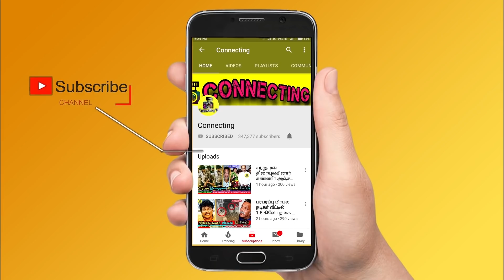சற்றுமுன் பிரபல நடிகை திடீர் மரணம் - கதறி துடித்த Rajini மற்றும் Kamal | Tamil cinema latest news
சற்றுமுன் பிரபல நடிகை திடீர் மரணம் - கதறி துடித்த Rajini மற்றும் Kamal | Tamil cinema latest news | Actress Ashalata latest news | marathi actress ashalata |  Vijay TV Latest News |  KPY Bala emotional on his past life ! VijayTV ! KPY Bala emotional in Morattu sinlge show | Kpy bala emotional ! morattu single bala episode ! kpy vanitha vijayakumar ! kpy dheena crying for bala ! vettukili bala prank call ! bala prank call to vanitha ! kpy latest full episode ! morattu single show bala about his family ! morattu single latest episode ! bala jacqueline love propose episode ! morattu single bala jacqueline episode ! kpy dheena emotional on bala speech ! vettukili bala about his family ! thadi balaji emotional on vettukili bala ! cook with comali bala comedy ! cook with comali pugazh ! cook with comali pugazh ramya pandiyan episode ! cook with comali shivangi fun episode ! cook with comali vanitha ! cook with comali bala pugazh comedy ! kpy bala about his mother ! kpy bala about his career ! kpy bala crying episode ! pandian stores meena ! pandian stores hema baby news ! pandian stores new baby episode ! master ! valimai ! thalapathy 65 ! tamilnadu political news ! tamil cineam news ! hot news ! viral news ! tamil serial news !

Latest Tamil cinema news: Actress ashalata was a leading actress in marathi cinema industry.
In recent days she affected by health issue and getting treatment in hospital.
But today she is no more. After hearing this news cinema celebrities paying their respects.
Famous Tamil Singer Chithra Breakdown Tears for his Daughter and Singer Chithra Revealed about his Daughter

I Still Never Forgot my Daughter : Vijay TV Super Singer Judge Singer Chithra Revealed about his Daughter Memories

Vijay TV Super Singer Junior 6 Judge - Singer Chithra Daughter Affected by Disease 8years Back Now She is No More and Singer Chithra Gives Interview and Revealed Shocking Truth about his Family

I don't Like Myself - Singer Chithra Emotional About His Daughter No More

Singer Chithra about Super Singer Junior 6 Finals Voting Result Controversy and Singer Chithra Support to Poovaiyar Controversy

Singer Chithra Interview and Singer Chithra Talks about His Daughter and Shared about Super Singer Poovaiyar Result on Super Singer Junior 6 Grand Finale Voting Result Against Poovaiyar
Famous Tamil Serial Actress Pandian Stores hema Blessed With Baby boy and VJ Chithra revealed it.

Pandian Stores Hema expecting their first baby | Baby Shower - Seemantham Function

Famous Tamil Serial Actress Hemaraj Sathish - Pandian Stores Meena expecting their first baby | Baby Shower - Seemantham Function

Famous Tamil Serial Actress Fame Actress Pandian Stores Hema Revealed that she was blessed with Baby

Famous Tamil Serial actress Pandian Stores Hema Blessed with Baby boy and Revealed

Famous Tamil Serial Actress Blessed with Baby boy

Tamil serials Real Life Favourite Couples Pandian Stores Hema Blessed With Baby